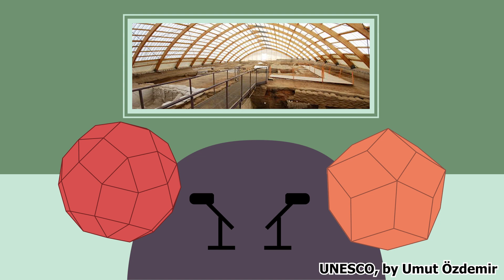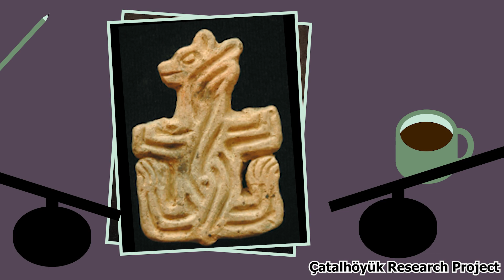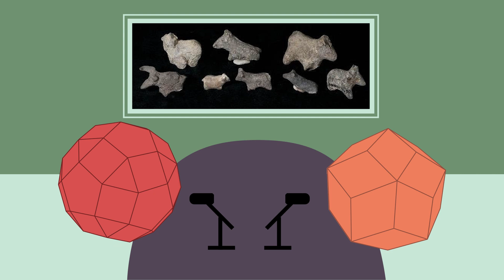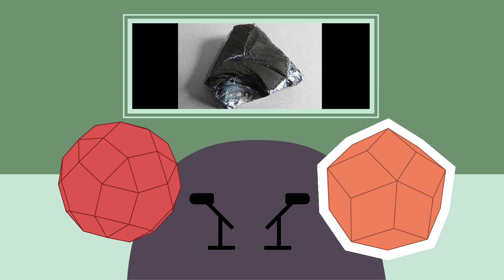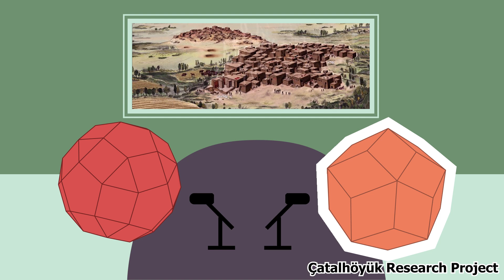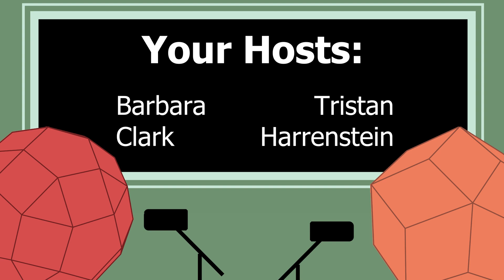Archaeology Books for Fun - Four Lost Cities (Çatalhöyük), Part 1 of 4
Join us as we start a new book looking at four ancient cities, how they developed and, ultimately, why they died.

We start of by taking a look at the world's oldest "city" Çatalhöyük! We get a chance to dispel some common myths about the city, see how the community operated, how people had to figure out how to live around so many strangers, and we get a detailed peek at what life might have been like for a woman who lived 9,000 years ago!

The book:
Four Lost Cities: A Secret History of the Urban Age
by Annalee Newitz